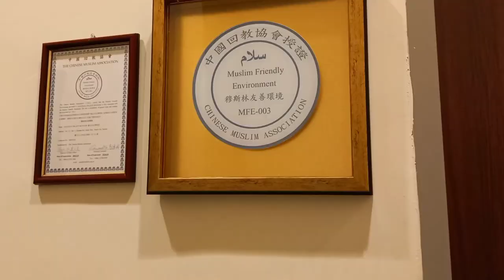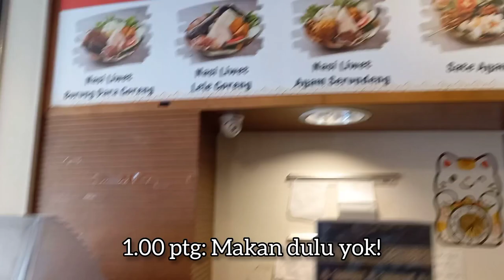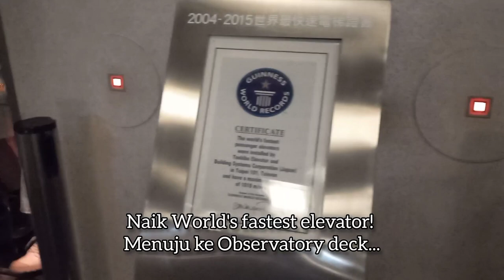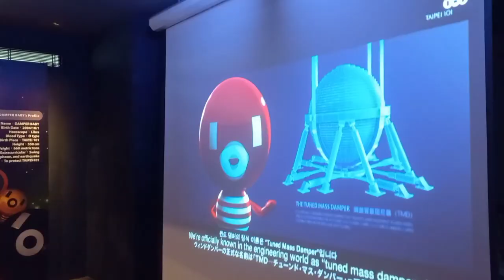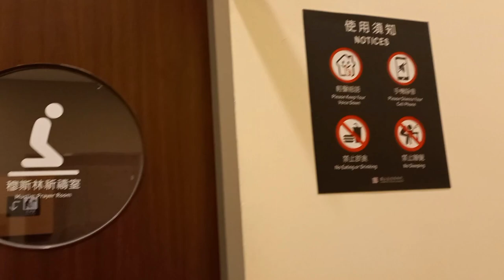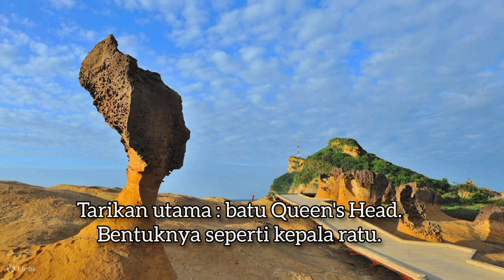Taiwan Vlog: 10 Tempat Best di Taiwan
1. Hotel Papa Whale
2. Chang's Beef Noodle
3. Chiang Kai Shek Memorial Hall
4. Kedai Sri Rahayu
5. Taipei Grand Mosque
6. Taipei 101
7. National Museum Palace
8. Shifen
9. Jiufen
10. Yehliu Geopark